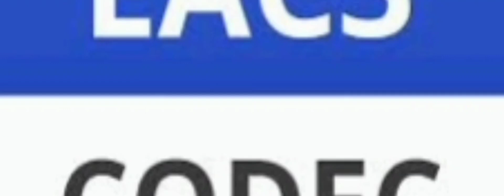Types of audio formats details (telugu)